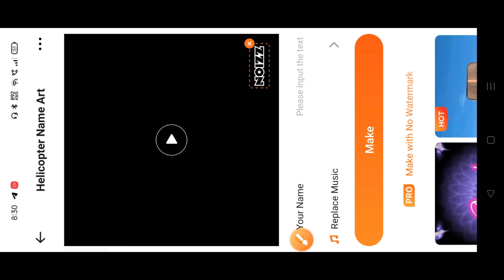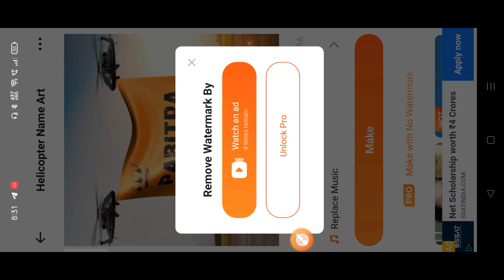Only 1 Click 😱 Helicopter Name Art Trending Reels Editing | Instagram Viral Reels Editing Kaise Kare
Aaj Ki Is Video Mein Main Aapko Helicopter Name Art Viral Reels Editing Karna Sikhaunga. Agar Aapko Bhi Yah Viral Rail Se Reading Karna Hai Bus 1 Click Mein To Yah Video Ko Pura Dekho.

1. Instagram Viral Trending Reels Video Editing
2. Instagram Trending Flag Reels Editing
3. Trending Flag Name Reels Editing
4. Trending Reels Editing
5. Viral Jungle Name Reels Editing